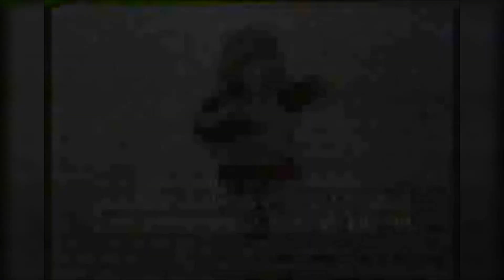Teddy Ruxpin & Grubby Commercial: 35mm Camera Ad (1987)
A variant of the original Teddy Ruxpin & Grubby commercial aired in 1987 to promote the 35mm camera giveaway.

Source: KTTV-11 Los Angeles Commercial Breaks, May 15/16 1987 by KTTV-11 on the Internet Archive.